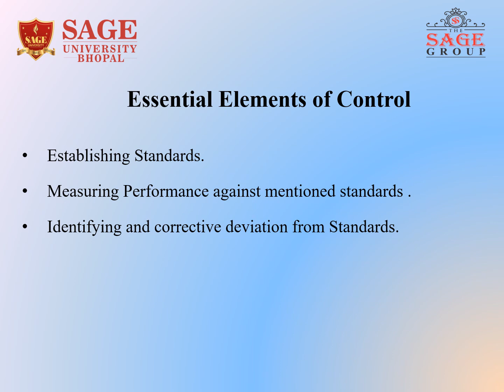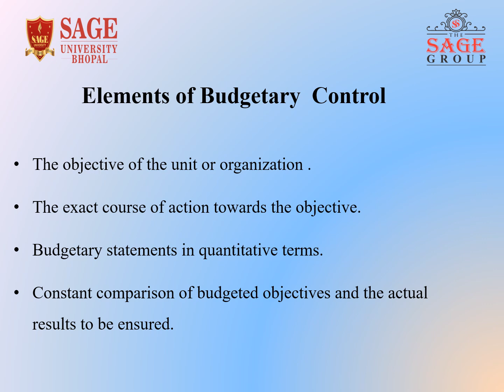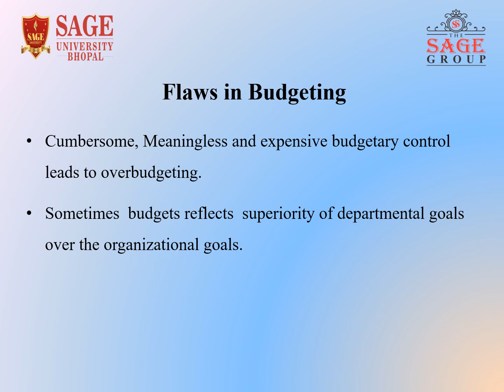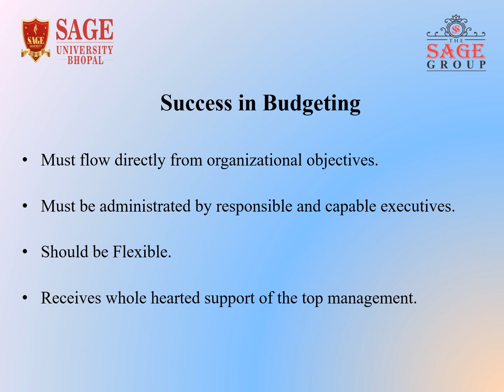Controlling| Principles of Management| School of Management| SAGE University Bhopal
One of the main goal-oriented responsibilities of management in an organization is controlling. It involves ensuring that activities are carried out in accordance with the plans by comparing actual performance to the company's specified standards and, if necessary, taking corrective action.